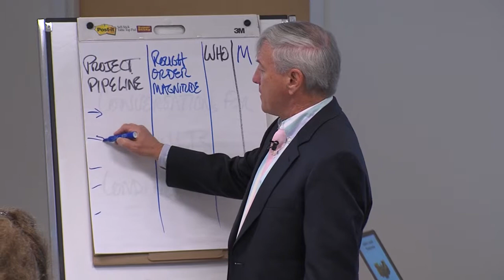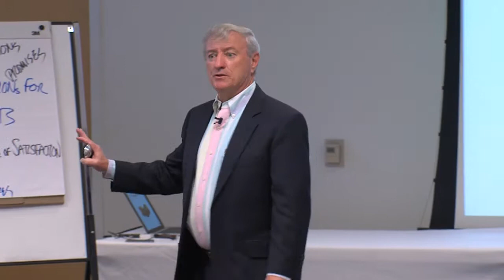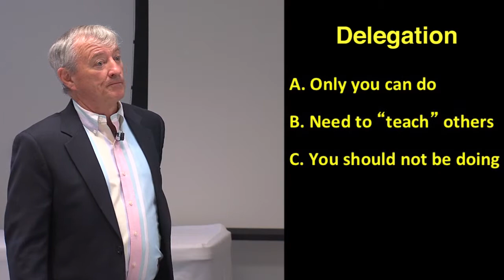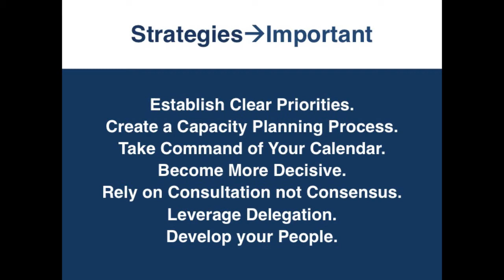Strategies for Focusing on the Important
Brian McDonald from MOR Associates presenting a segment on Strategies for Focusing on the Important during a MOR Leaders Program.